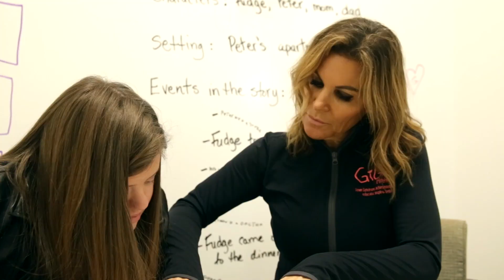Thank you Microsoft!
Microsoft & GiGi's Playhouse are continuing the work to bring together GiGiFIT, AI & machine learning! This will impact lives all over the world!